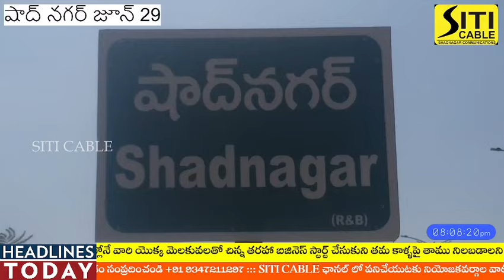ఫెమినా మహిళా సేవా మండలి సేవ కార్యక్రమాలు అధ్బతం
ప్రథమ ఎడ్యుకేషనల్ సెంటర్ సహాయంతో మరియు ఫెమినా మహిళా సేవా మండలి సౌజన్యంతో కేక్ మరియు బూందీ లడ్డు తయారు చేయడం చూపించారు.40 మందికి శిక్షణ ఇచ్చారు. ఇందులో సిడిపిఓ నాగమణి, సీనియర్ అడ్వకేట్, ఫెమీనా మహిళా సేవా మండలి ఉపాధ్యక్షురాలు సబియా సుల్తానా,ఫెమీనా మహిళా సేవా మండలి అధ్యక్షులు ఆలియా సుల్తానా వారితోపాటు ట్రేన్నర్స్ దీప్తిసింగ్ మరియు వారి యొక్క బృందం ప్రథం ఎడ్యుకేషనల్ సొసైటీ నుండి వచ్చి నేర్పించడం జరిగింది.40 మందికి సర్టిఫికెట్స్ మరియు వాలు ఒకవేళ బిజినెస్ స్టార్ట్ చేసినట్లయితే ఫుడ్ లైసెన్స్ కూడా ఇప్పిస్తామని చెప్పడం జరిగింది. ఈ కోర్సు ప్రతి ఒక్కరికి ఉపయోగపడి మధ్యతరగతి కుటుంబాలు ఇంట్లోనే వారి యొక్క మెలకువలతో చిన్న తరహా బిజినెస్ స్టార్ట్ చేసుకుని తమ కాళ్ళపై తాము నిలబడాలని సదుద్దేశంతో ఫెమినా మహిళా సేవా మండలి అధ్యక్షురాలు ఆలియా సుల్తానా షాద్నగర్లో ఈ కార్యక్రమం నిర్వహించడం జరిగింది.